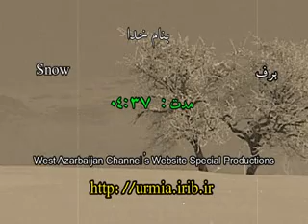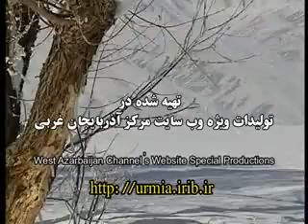Snow in Urmia, South Azerbaijan(İran) - Urmiye Qışından Görüntülər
Urmia (Turkish language: Urmu, Urmiyə, اورمیه; farsi: ارومیه‎) variously translitterated as Oroumiyeh, Orūmīyeh and Urūmiyeh, is a city in and the capital of West Azerbaijan Province, Iran. At the 2006 census, its population was 577,307, with 153,570 households.
The city lies at an altitude of 1,330 m above sea level on the Shahar Chay river (City River). Urmia is the 10th most populated city in Iran. The population is mainly mainly Azerbaijanian Turkish(85-90%), with Kurdish, Assyrian Christian, and Armenian minorities.
Urmia is situated on a fertile plain called Urmia Plain, on western side of Lake Urmia; and eastern side of Turkish border and marginal range of mountains.
Urmia is the trade center for a fertile agricultural region where fruit (especially Apple and Grape) and Tobacco are grown. An important town by the 9th cent., Urmia was seized by the Seljuk Turks (1184), and later occupied a number of times by the Ottoman Turks.

Urmiye (Türkçesi:اورمو, Urmu, اورمیه, Urumiyə;Farsça: ارومیه, Orumieh), İran'ın Batı Azerbaycan Eyaleti'nin yönetim merkezi olan şehir. Şehir, bağlı olduğu eyaletin orta kısmında, Urmiye Gölü ile Türkiye sınırı arasında, kendi adıyla anılan ovada kuruludur. Nüfusu 2006 yılı verileriyle 577,307 kişidir ki Urmiye ülkenin en büyük 10. şehridir.
Urmiye şehrinde nüfusun çoğunluğunu (tahmini 90%) Türklerdir, azınlık kısmınıysa Kürtler, Süryaniler ve Ermeniler oluşturuyor.